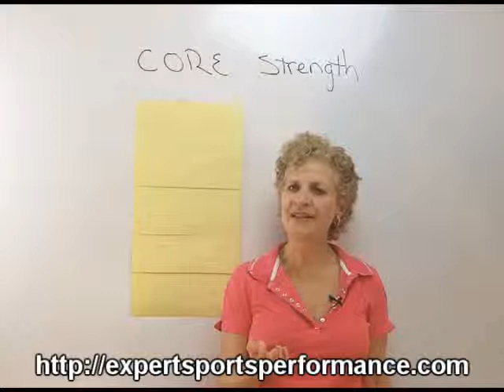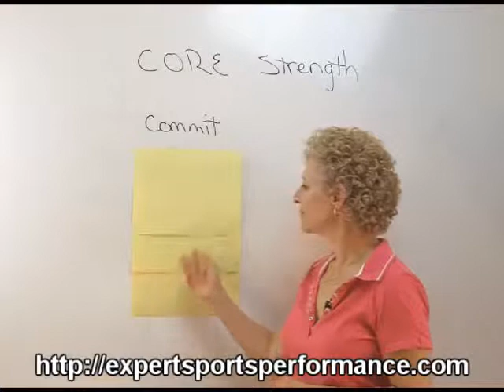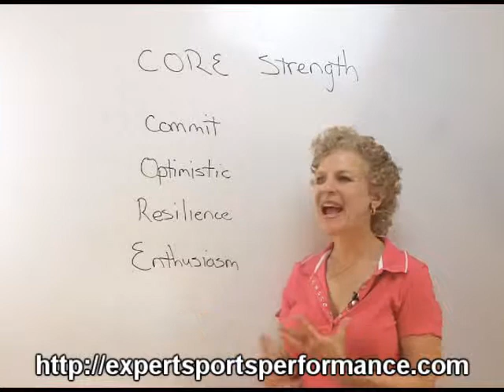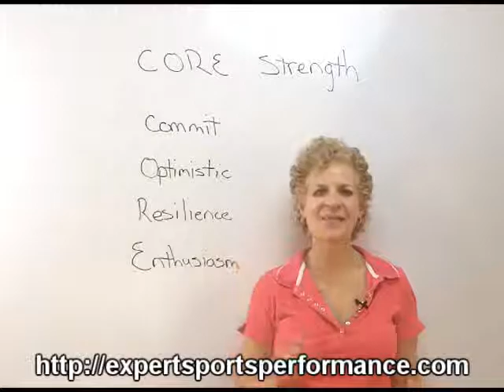Sports Mindset Moment -- Top Sports Performance Includes CORE Strength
Follow Loren Fogelman during the sports mindset moment giving you tips for winning results through improved focus and confidence. Have you ever prepared physically but didn't have the energy to perform? Your physical and your emotional core are equally important when seeking top sports performance. Don't leave anything to chance. That's why sports psychology is important for serious athletes. Receive your FREE Starter Kit "Top 7 Mistakes Even the Best Athletes Make." by going now